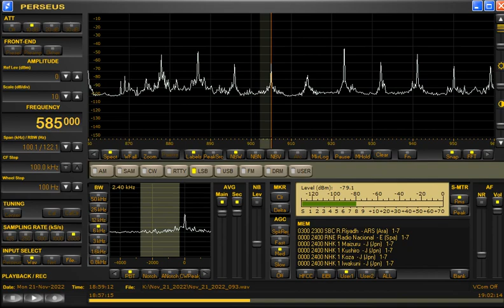585kHz Radio Pakistan with Closing Announcement/National Anthem at 1857UTC on November 21, 2022